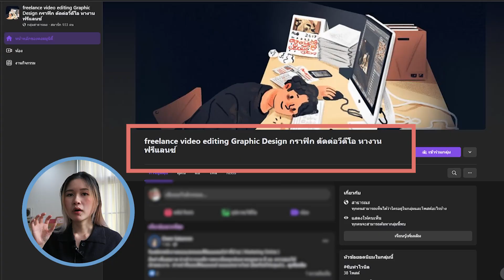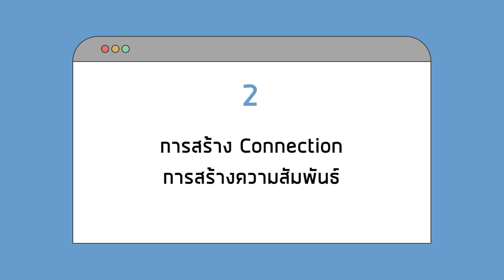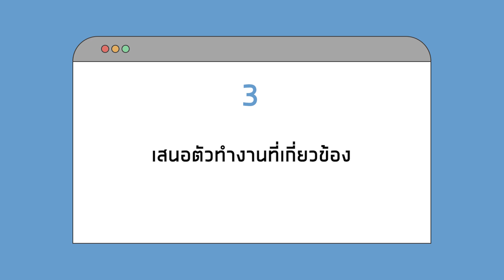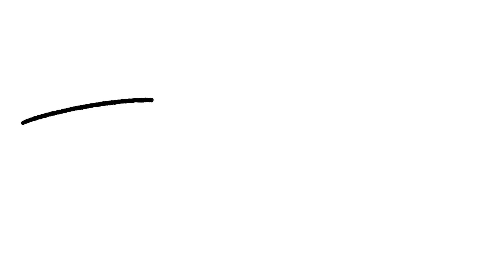4 IDEAS สร้างรายได้จากศิลปะ (แบบที่คาดไม่ถึง)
ใครรับวาดรูปหรืออยากฝากร้านก็คอมเมนต์กันมาได้เลยน๊า อยากสนับสนุนทุกคนอย่างเต็มที่เลย !

เริ่ม 0:00
ข้อแรก 1:22
ข้อสอง  6:35
ข้อที่สาม 8:12
ข้อที่สี่ 10:21

——   คอร์สสอนวาดรูปสวย ฉบับ ง่าย เร็ว โปร  ——— ๑•̀ᴗ•̀)
✿ บรัช Procreate ที่ครูเนยใช้ประจำ

✿ instagram shop @buttereveryday.official
✿ Instagram inbox @ctclockwises